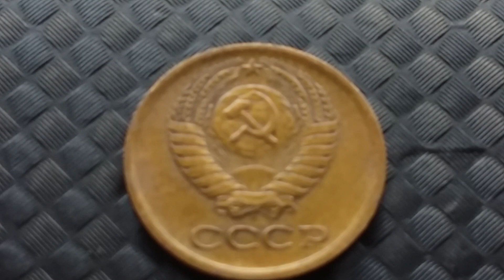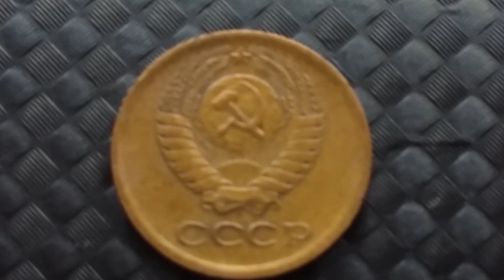1 KOPEK 1976 - USSR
- Brass
- težina - 1 gr
- promjer - 15 mm
- debljina - 0,9 mm
- Obverse - CCCP
- Reverse - 1 KOPEK